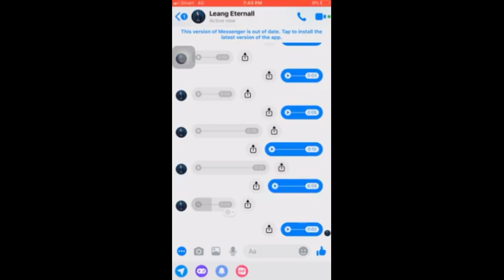កូរណាស់ពូ ឆ្លើយឆ្លងបានសាហាវ សើចលេង